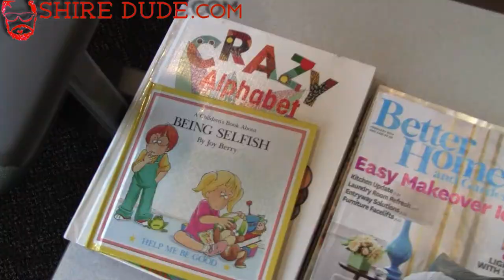s01e05: Heroes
Do you need a hero?  In the Shire, there are several.

1Mf8MJ3nj7rcyE8ekc6MUxz1SG7odWzsjC
DFbSQFjcd4YaxKzMTHGqX9pYxkU2ZdjbE5